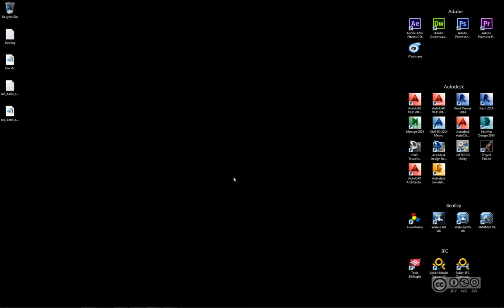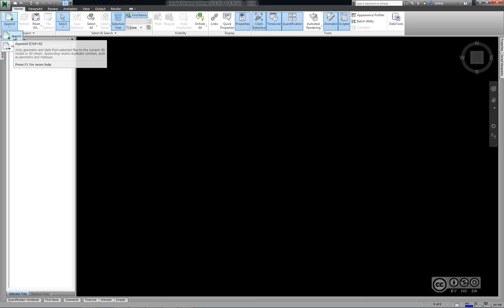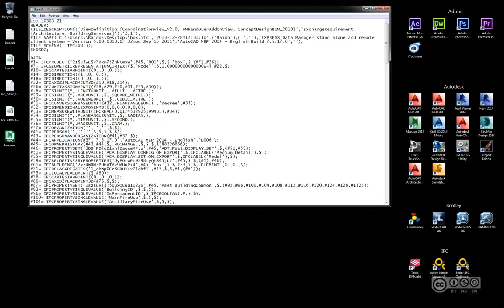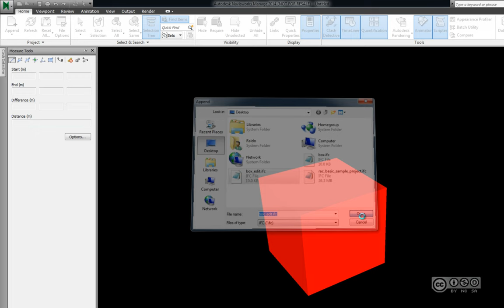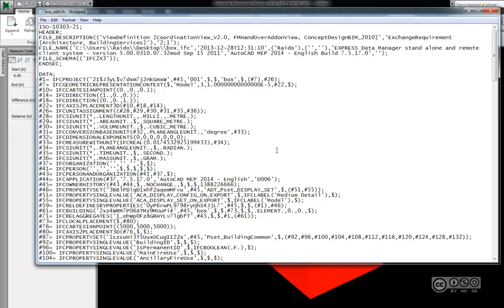IFC - koordinaatide muutmine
IFC faili formaadi kirjeldus, koordinaatide muutmine (IFCSITE, IFCLOCALPLACEMENT).